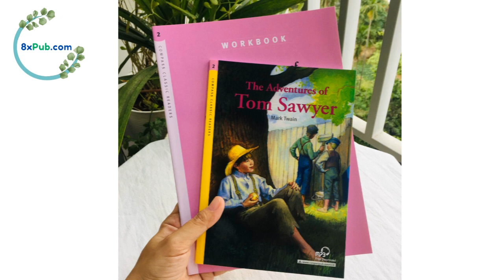Compass Classic Readers Level 2-6 | The Adventures of Tom Sawyer